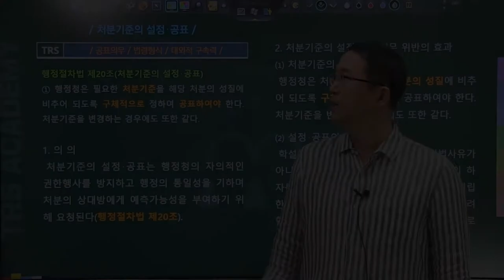#86 처분기준의 설정⋅공표